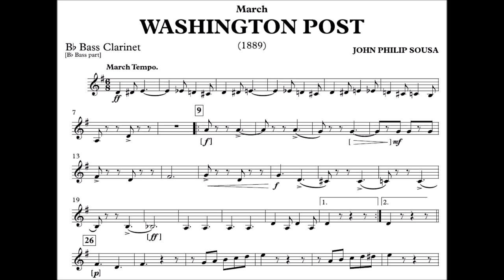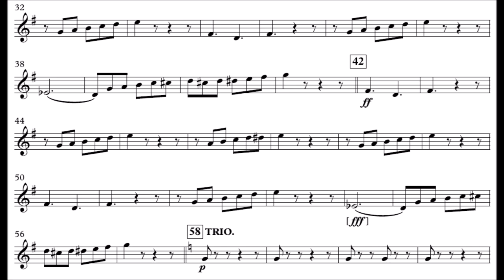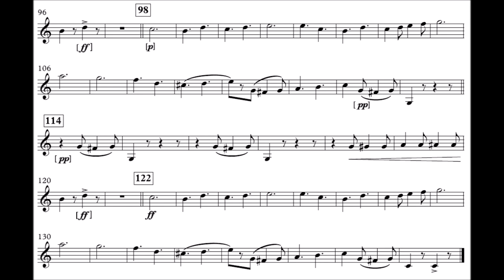The Washington Post - Clarinete Baixo Bb (Clarone)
Compositor: John Philip Sousa
Formação: Banda de Música
Gênero: Marcha

Outros vídeos com partituras para  Clarinete Baixo Bb (Clarone)

Equipe do Portal Brasil Sonoro